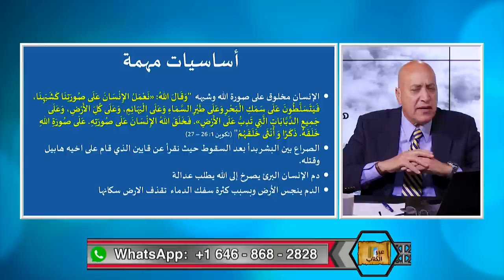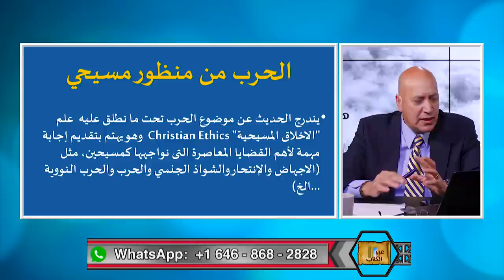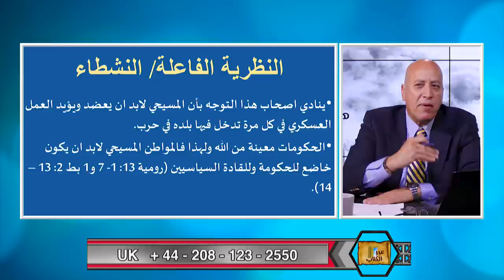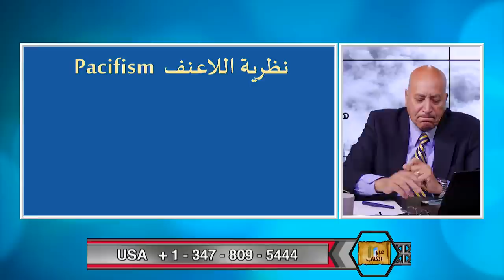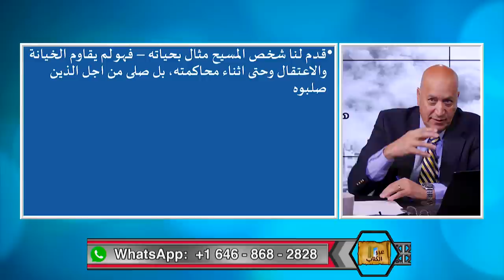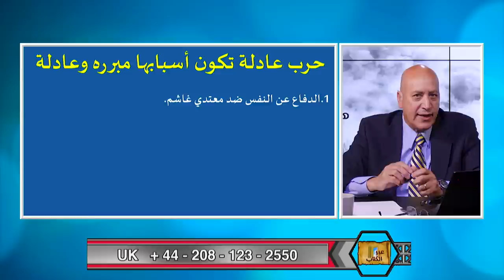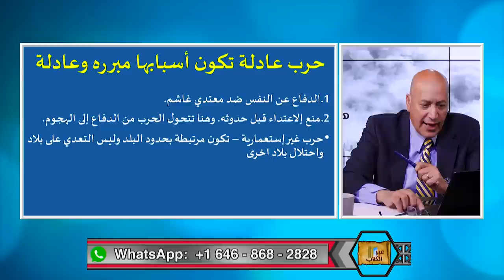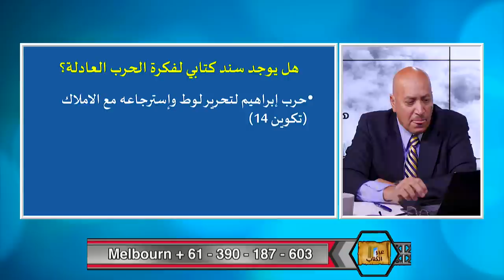عبر الكتاب | الحلقة رقم 474| هل تنادي المسيحية بالحرب والعنف؟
ملكوت الله هو بر وسلام؟ لكن كيف ينظر المسيحي الحقيقي للحرب؟ وهل يمكن للمسيحي الذي يتبع تعاليم المسيح بمحبة الاعداء ان يحمل سلاح ويحارب ويقتل؟  هذه الحلقة تقدم الفكر المسيحي لهذا السؤال المهم.